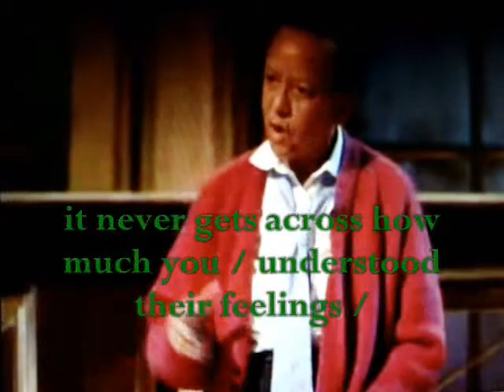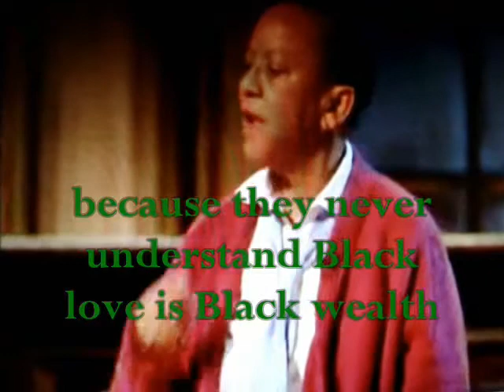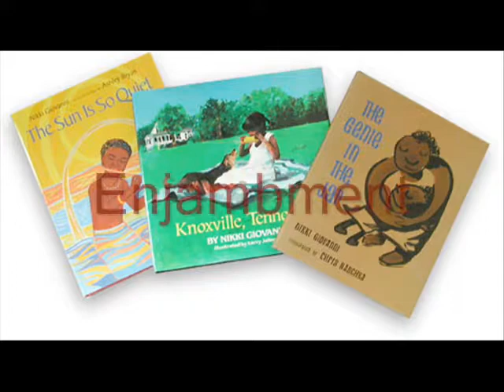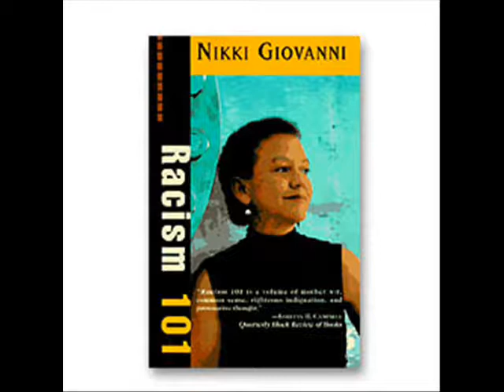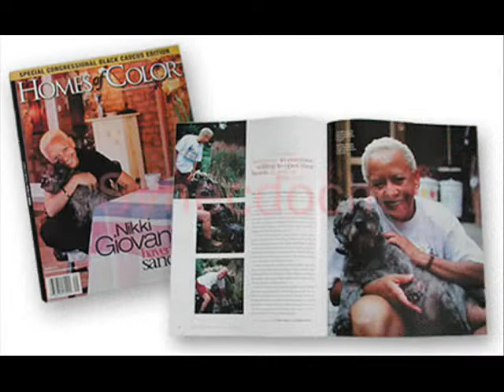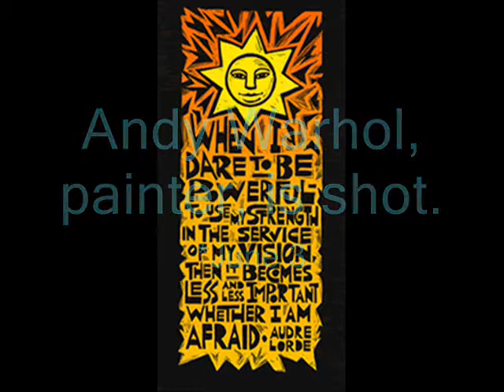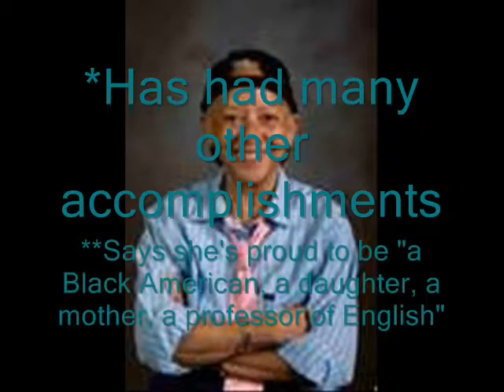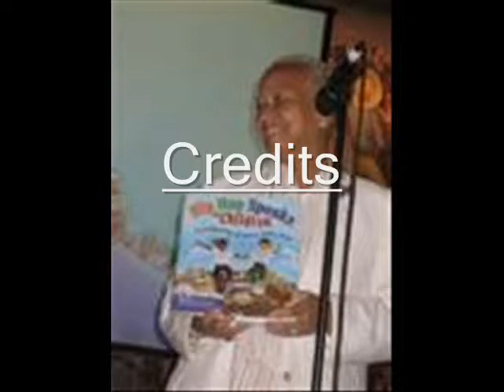Nikki Giovanni - Nikki Rosa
DO NOT OWN ANY VISUAL OR AUDIO CONTENT

PURELY EDUCATIONAL TOOL and analysis of poem